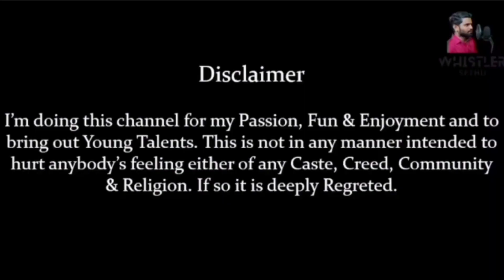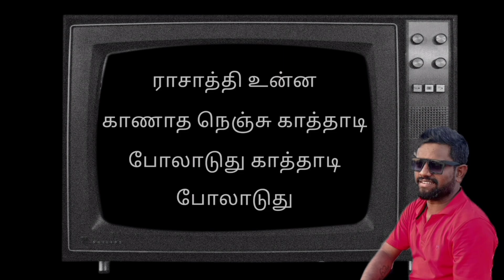Rasathi Unna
Rasathi Unna song from vaidehi Kathirunthal movie Performed by Whistler sethu